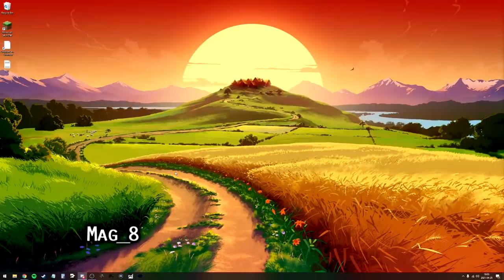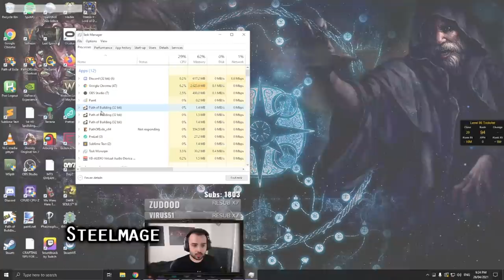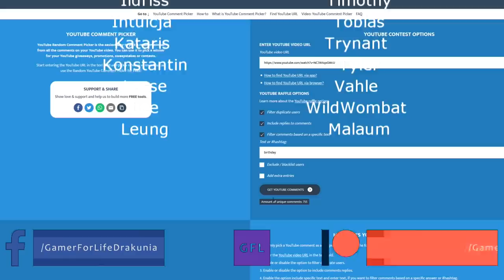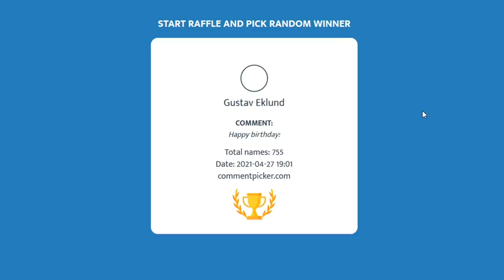Path of Exile 3.14: ULTIMATUM DAY #10-11 Highlights "IT'S GONNA HIT BIG", INCREDIBLE WATCHER'S EYE!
50$ Patrons: Anonymous